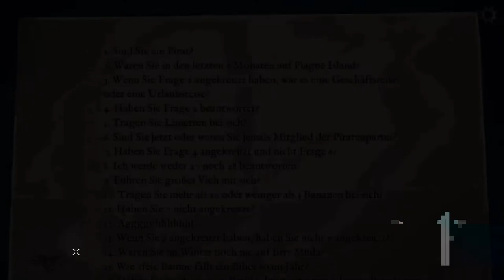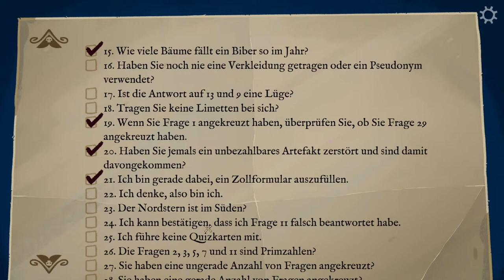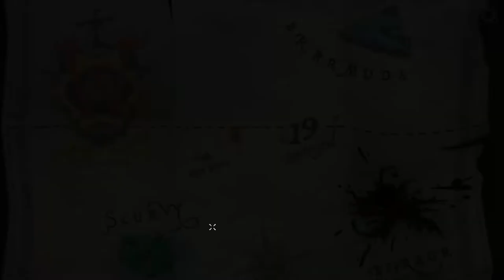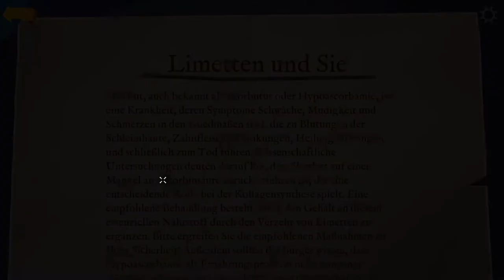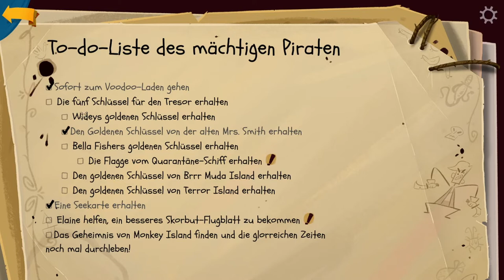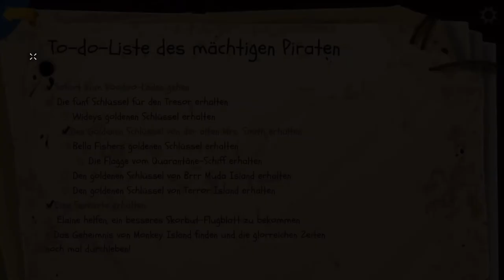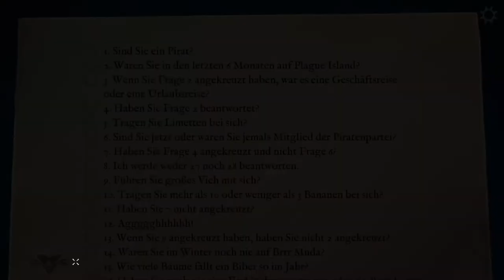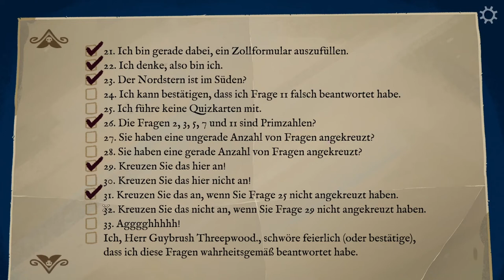RETURN TO MONKEY ISLAND #14 ☠️ Zöllner, Richter, Bürokrat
Return to Monkey Island Part 14 Zöllner, Richter, Bürokrat